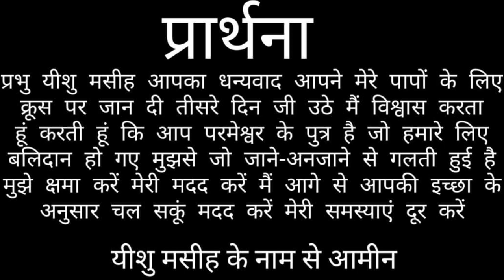🔴Live Sunday Morning Prayerfull & BLESSING PRAY | मेरी आज्ञाओं को मान इस से तू जीवित रहेगा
This Blessing Channel

जय मसीह की आप के लिये इस वीडियो में सुबह का प्रार्थना किया गया है विस्वाश के साथ देखे और अपने जीवन मे रिसीव करे

निचे Account No दिया गया है आप उस खाता मे अपना  दान भेज सकते है..

भजन संहिता(Psalms) 141हे यहोवा, मैं ने तुझे पुकारा है; मेरे लिये फुर्ती कर! जब मैं तुझ को पुकारूं, तब मेरी ओर कान लगा!Lord, I cry unto thee: make haste unto me; give ear unto my voice, when I cry unto thee.
 मेरी प्रार्थना तेरे साम्हने सुगन्ध धूप, और मेरा हाथ फैलाना, संध्या काल का अन्नबलि ठहरे! Let my prayer be set forth before thee as incense; and the lifting up of my hands as the evening sacrifice.
हे यहोवा, मेरे मुख का पहरा बैठा, मेरे हाठों के द्वार पर रखवाली कर! Set a watch, O LORD, before my mouth; keep the door of my lips.
 मेरा मन किसी बुरी बात की ओर फिरने न दे; मैं अनर्थकारी पुरूषों के संग, दुष्ट कामों में न लगूं, और मैं उनके स्वादिष्ट भोजन वस्तुओं में से कुछ न खाऊं! Incline not my heart to any evil thing, to practise wicked works with men that work iniquity: and let me not eat of their dainties. धर्मी मुझ को मारे तो यह कृपा मानी जाएगी, और वह मुझे ताड़ना दे, तो यह मेरे सिर पर का तेल ठहरेगा; मेरा सिर उस से इन्कार न करेगा॥ लोगों के बुरे काम करने पर भी मैं प्रार्थना में लवलीन रहूंगा।
🔴Live Sunday Morning Prayerfull & BLESSING PRAY | चिंता दुर हो जायेगा इस प्रार्थना को सुनने के बाद

Jesus Song
Jesus Pray Hindi
Yeshu Masih
MASIH Blessings Pray
Yeshu MASIH
Ishu Pray
Jesus Song
Yeshu geet
Jesus online Pray
Jesus Hindi Pray
Powerfull Blessings PRAY
Yeshu Masih Prayer
Morning Prayer For You & Your FAMILY
सुबह का प्रार्थना आप के घर परिवार के लिए